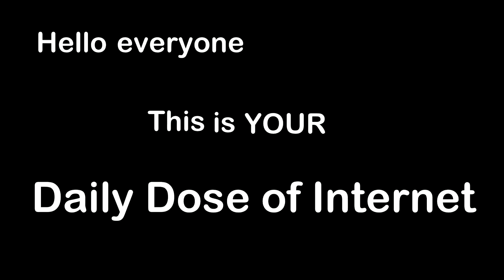Interesting Things Daily #99 Squirrel Found Frozen In Time